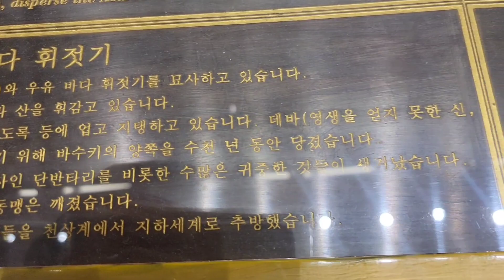태국 수완나품 공항 # 비수키와 줄다리기